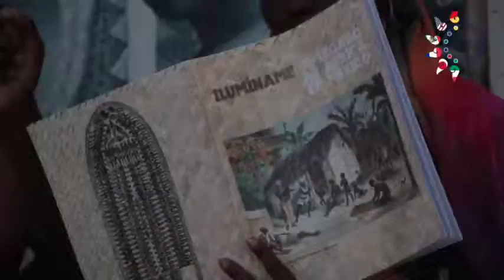Spelman College - Pueblos Afromexicanos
Para las chicas de Spelman College, visitar pueblos Afromexicanos en la Costa Chica de Oaxaca fue una experiencia única.
Conocieron su gastronomía, estilo de vida, costumbres y especialmente su historia.
¡Conoce Oaxaca!

Te invitamos a ver el siguiente vídeo.